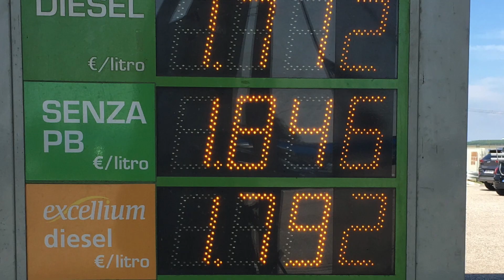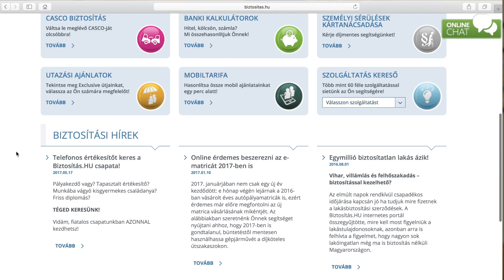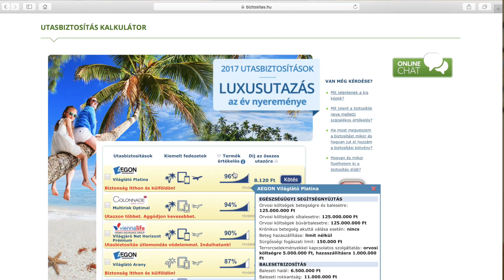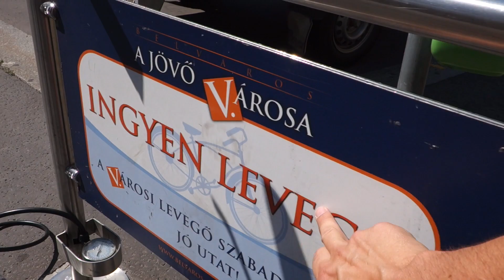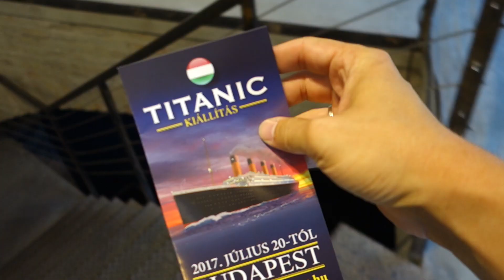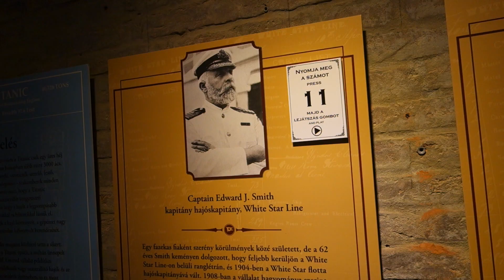S01E147: a TITANIC Budapesten és TIPPEK olasz utazáshoz